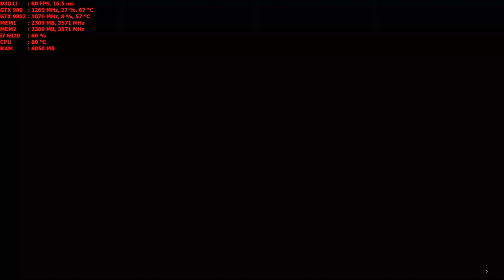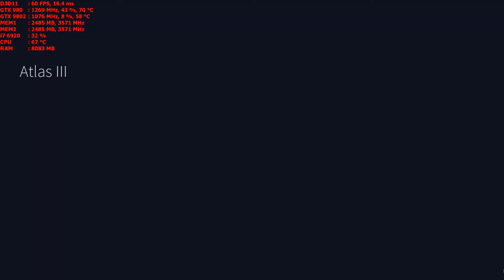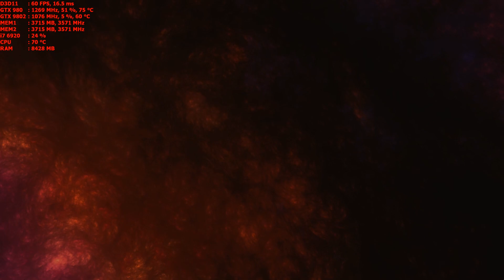Endless Space 2 Vaulters expansion Benchmark ship combat and land combat 1440p GTX 980 SLI PC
Laptop Gaming
32 gig ddr4 2133mhz
I7-6920 HQ
Windows 10
Capture with shadow play
Story mode and Benchmark playthrough